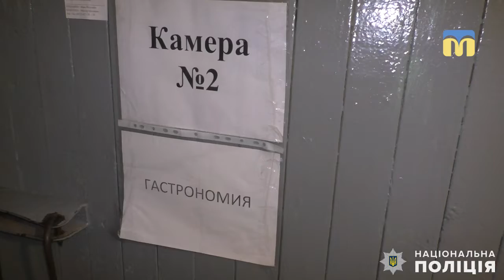Поліція провела 120 обшуків на території навчальних закладів Миколаєва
Правоохоронці закінчили обшуки за фактом підміни продуктів дешевшими аналогами в закладах освіти Миколаєва та на території комунального підприємства з організації харчування. Деталі з’ясовували на місці подій.